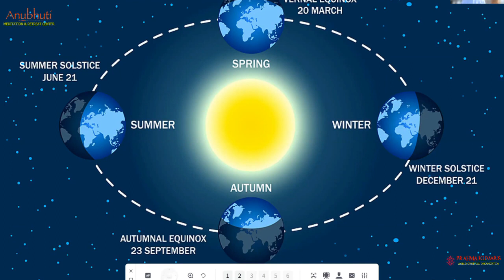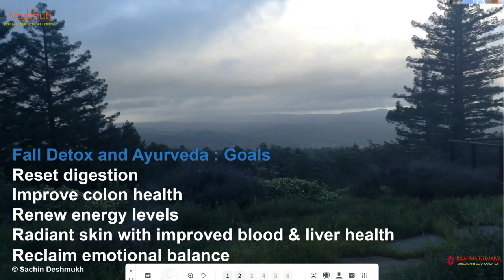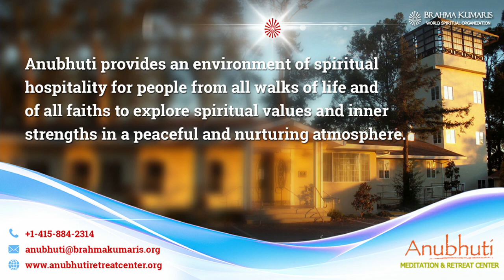Part : 1 || How to prepare for the Fall Season with Ayurveda || By Dr. Sachin Deshmukh